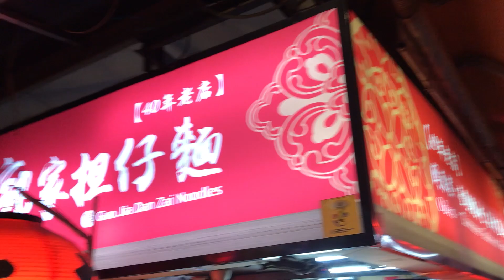2024-02-13 台北「遼寧夜市 Liaoning St Night Market」郭家擔仔麵 Guo Jia Dan Zai Noodles x 關東煮 おでん